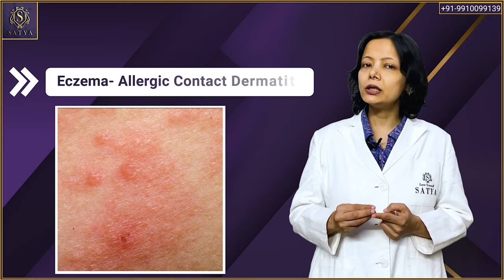Momate cream | Momate cream uses | Momate cream benefits | Momate cream 20gm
In this video Dr Ruchi Agarwal, who is an experienced dermatologist reviews a cream name MOMATE. MOMATE CREAM is a steroid cream. MOMATE Cream is used to treat certain skin conditions such as eczema, psoriasis, dermatitis, and rash. MOMATE CREAM helps reduce symptoms like swelling, itching, and redness. Momate Cream has a few potential side effects but not everyone will get them. These include thinning or a change in color of the skin, burning, stinging, and itching. Momate Cream may be unsafe to use during pregnancy.

Topics cover:

- MOMATE CREAM
- USES OF MOMATE CREAM
- BENEFITS OF MOMATE CREAM
- SIDE EFFECTS OF MOMATE CREAM
- HOW TO USE MOMATE CREAM
- HOW MOMATE CREAM WORKS
- SAFETY ADVICE
warnings

If you are looking for the Best Skin Treatment in India we will be happy to serve you.

Don't miss to watch some more cream review videos. Links are given below:

We would urge you to Support Our Mission by Sharing & Liking Our Videos & Generate Good Karma. Love Yourself.
BELIEVE in TRUTH. BELIEVE in SATYA